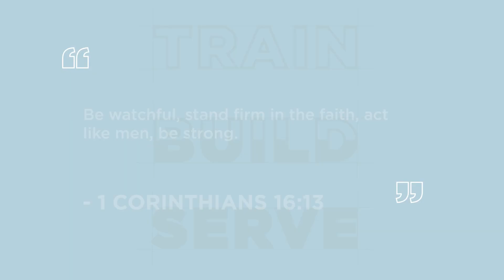Faith-Based Non-Profit Work | This is Why I Am Dedicated to Community Development Work 🪚🔧📐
Join us in the transformative journey of The Carpenter's Son, a program that goes beyond traditional training to empower men of all ages.

Discover the immersive experience of a 6500 square foot warehouse in Baltimore, where skilled tradesmen teach invaluable skills in carpentry, electrical work, plumbing, HVAC, and finished carpentry.

This program is not only about honing practical skills but also about fostering a sense of community, camaraderie, and faith.

Inspired by Jesus, the ultimate Carpenter, we explore the power of transformation and witness God's presence in our lives.

Support our vision by contributing to the acquisition of materials and tools or making a recurring donation to ensure a sustainable budget.

Together, let's build a better future, one step at a time, with The Carpenter's Son.

These vlogs are not for us to be seen, but for you to be encouraged.

Thirty Mighty Men Ministries Inc. is a Section 501(c) (3) charitable organization, EIN 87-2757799. All donations are deemed tax-deductible absent any limitations on deductibility applicable to a particular taxpayer. No goods or services were provided in exchange for your contribution.

The Carpenter's Son Warehouse Framing Day - FULL DAY!!!